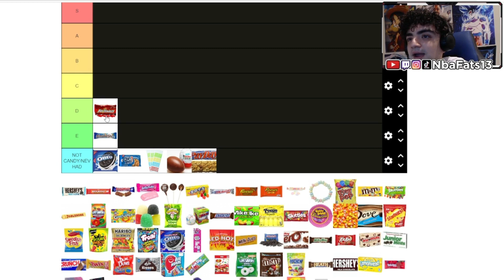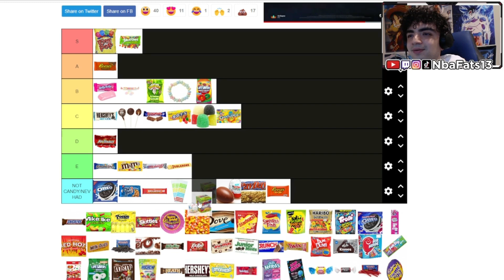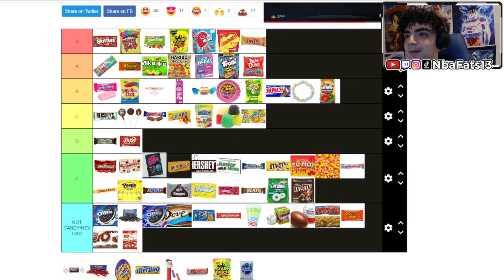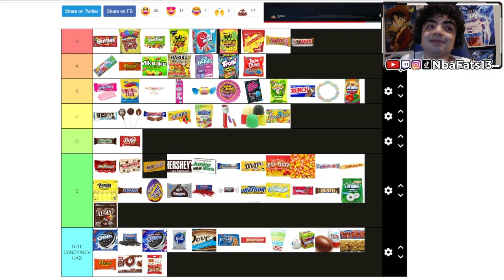CHOCOLATE CANDY TRASH? CANDY TIER LIST!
IN THIS VIDEO I MADE A CANDY TIER LIST! CHOCOLATE CANDY TRASH? LET ME KNOW YOUR THOUGHTS!